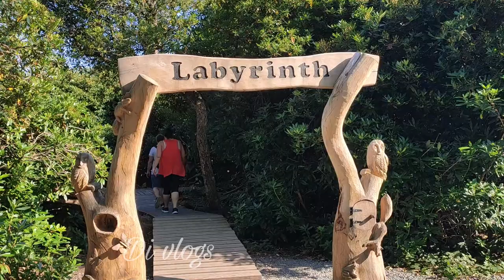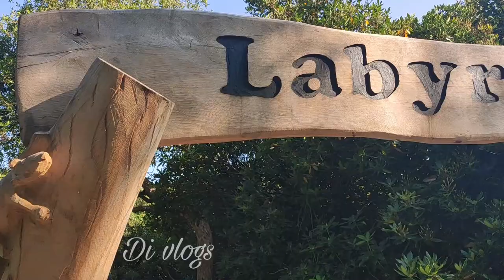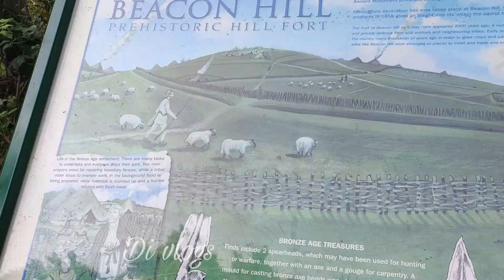ഇൗ വള്ളികുടിൽ - പ്രകൃതിയുടെ ഒരു വികൃതി // Beacon hill || Labyrinth || Malayalam Travel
Beacon hill and labyrinth ( A natural Maze)